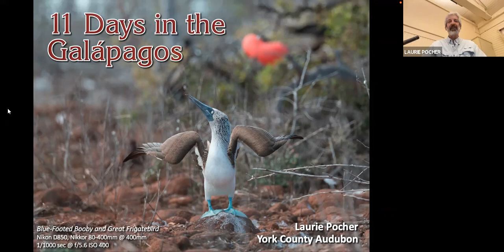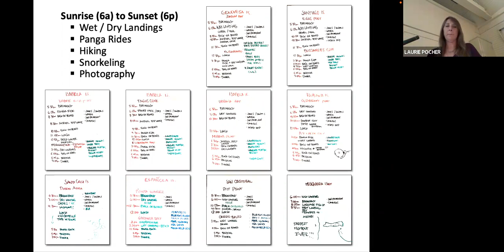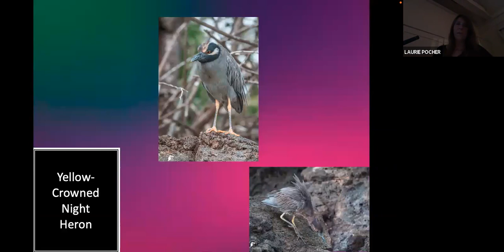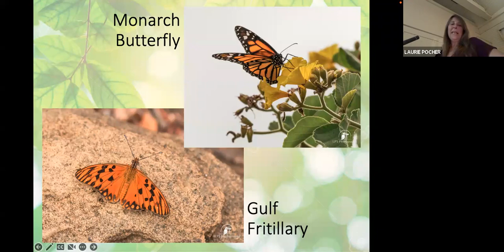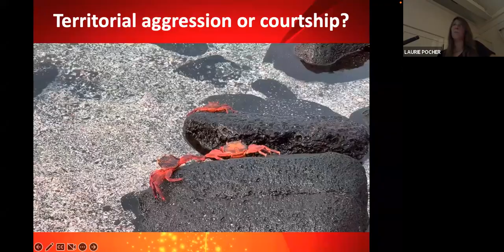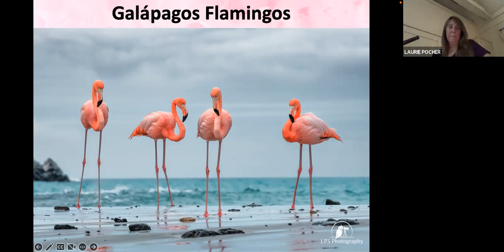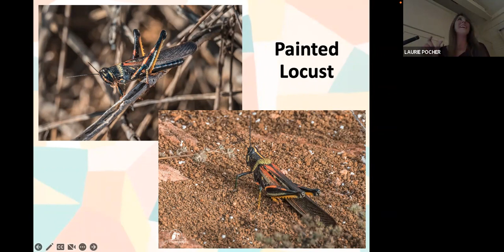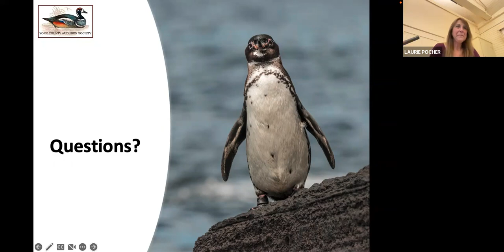11 Days in the Galapagos with Laurie Pocher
presentation given for York County Audubon on 9/13/2022